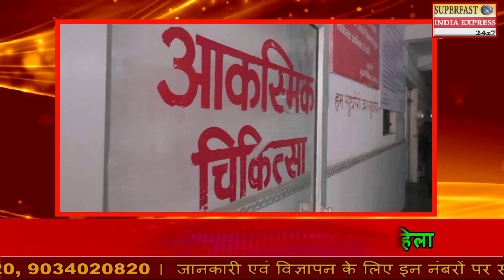कौशाम्बी -करंट की चपेट में आने से जिन्दा जल गई महिला